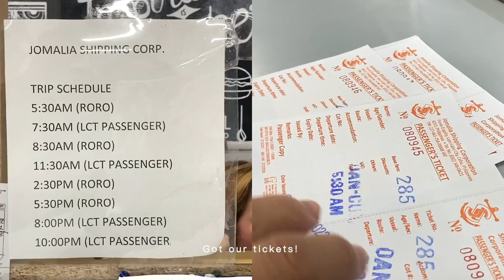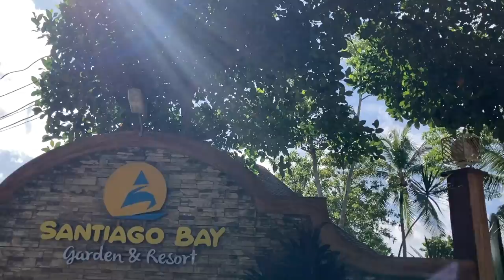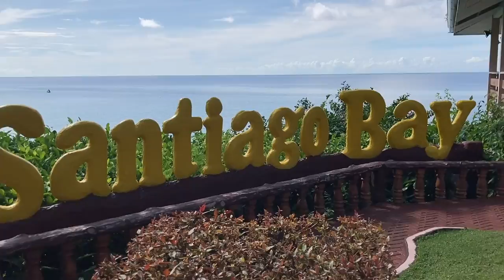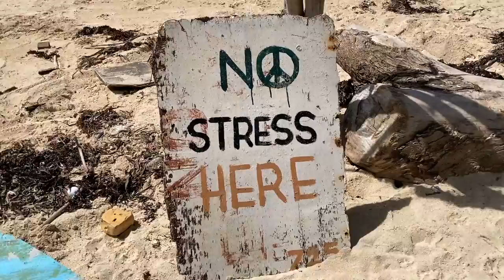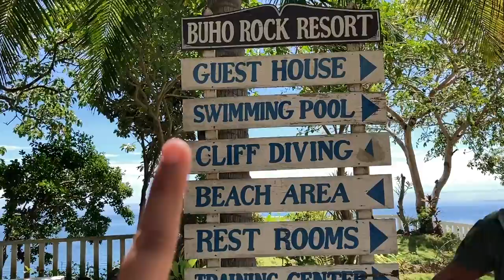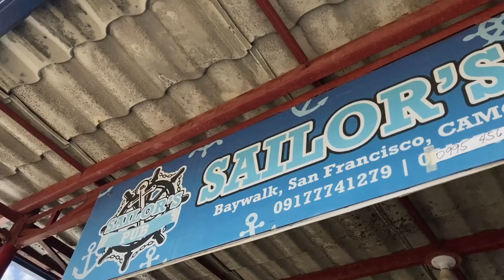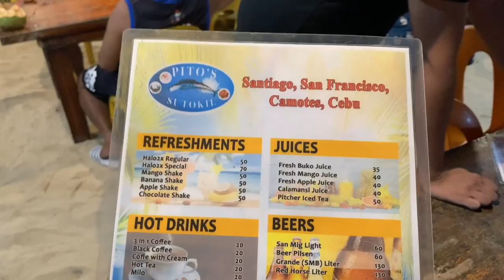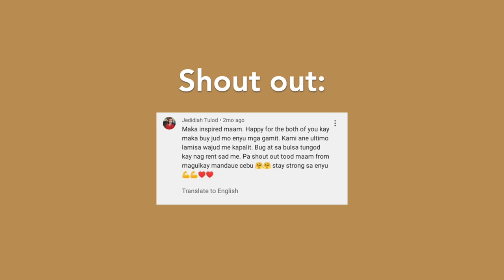Camotes Islands, Cebu | Tamz and Shane | Budget Travel Guide and Itinerary 🌴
Camotes Trip Itinerary
3:00 AM - Wake up
4:00 AM - Bus to Danao Port
5:30 AM - RORO to Camotes Island (Departed at 5:40am, 2hrs travel)
8:00 AM - Arrival at Consuelo Port, Camotes
 Consuelo Port to Santiago Bay Resort

8:30 AM - Check in to Santiago Bay Resort

10:00 AM - Rent Multicab (7 destinations)
 Mangodlong Rock Resort
 Buho Rock Resort

12:00 AM - Lunch at Camotes Baywalk
 Lake Danao
 Paraiso Cave

4:00 PM - Back to Santiago Bay Resort
6:00 PM - Dinner at Pito's Sutokil